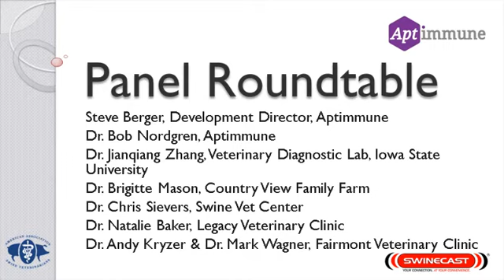Panel - Roundtable Conversation